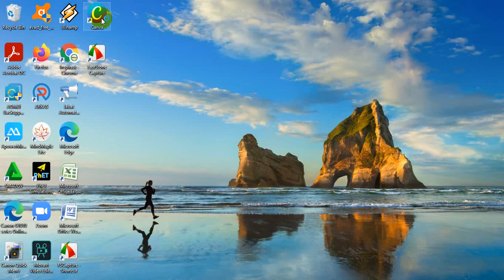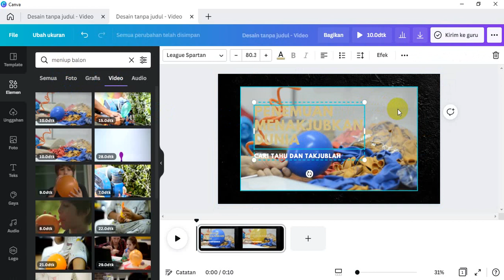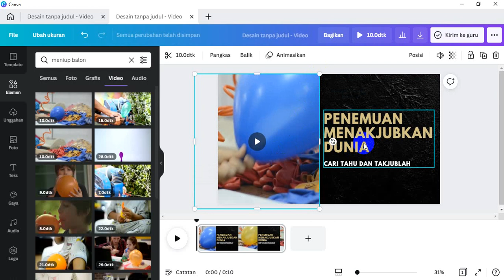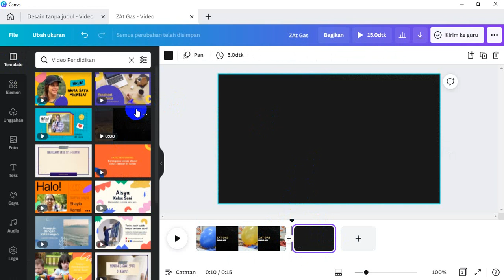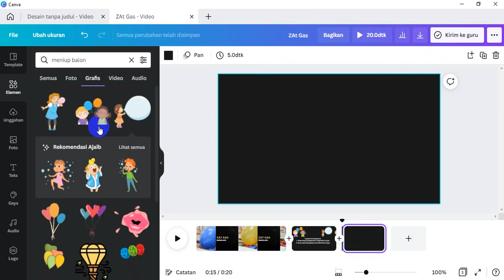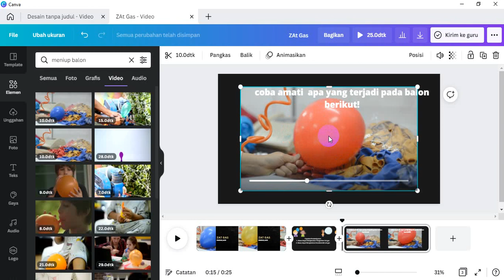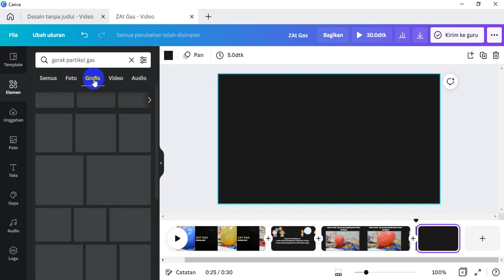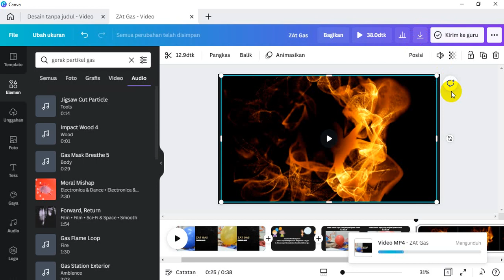Tutorial Awal Membuat Video Pembelajaran Cantik dan Menarik Di Canva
Tutorial langkah awal Membuat Video Pembelajaran  Cantik dan Menarik Di Canva.